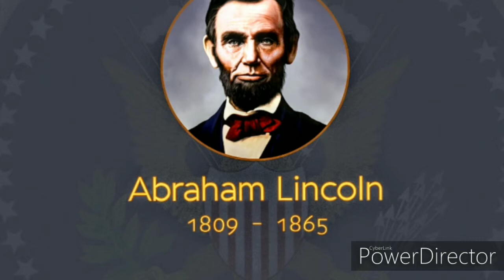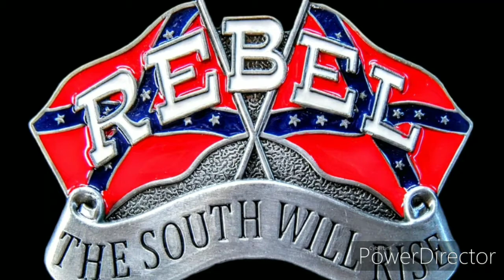"MY DIXIE PRIDE"